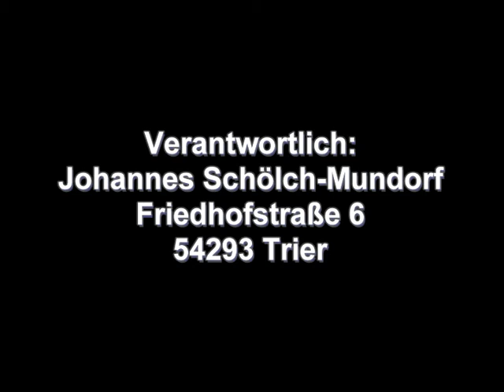Jos Meunier berichtet über seine Zeit als Häftling des SS-Sonderlager/KZ Hinzert 2019 Teil 2